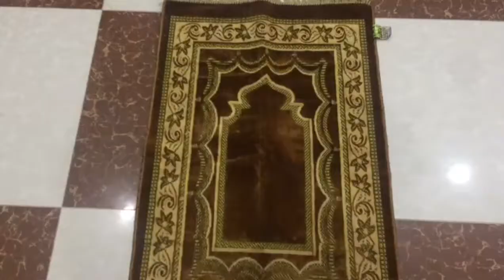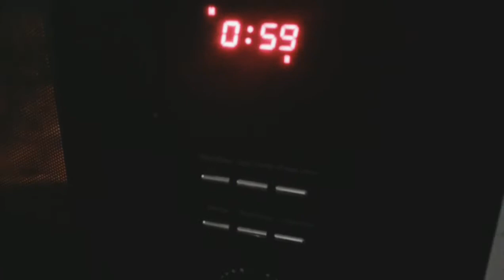Bachu ka yahi hal ha 🙂 /Sofy py asa ku howa ha😭/ Ramdan 2020 ki 4rth Aftari😋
Here i am sharing with you my daily eotine and ramdan preparations
The song is by Music: Views
Musician: @iksonofficial